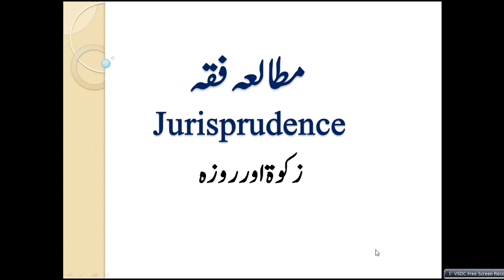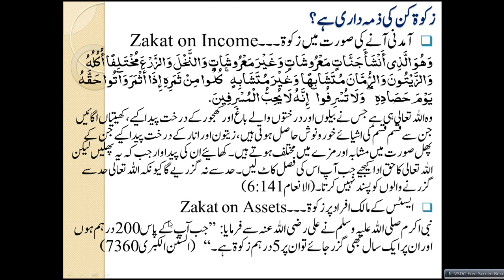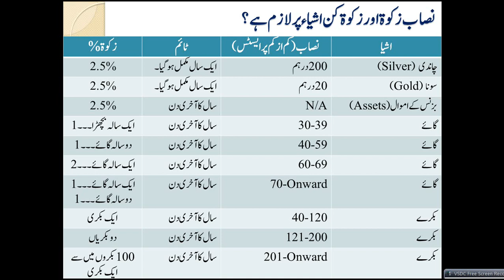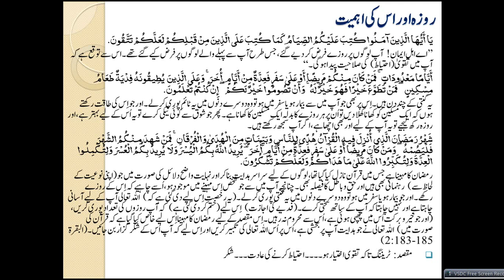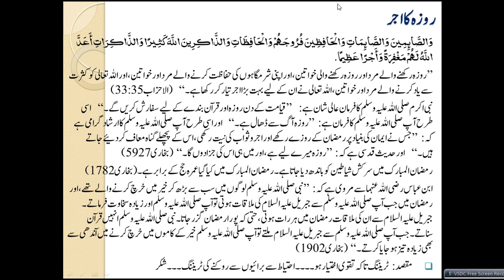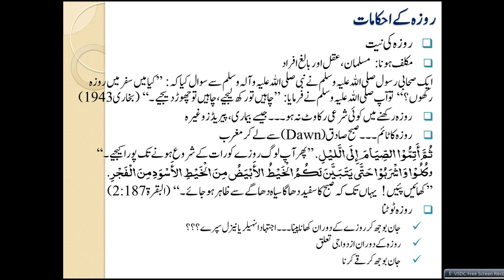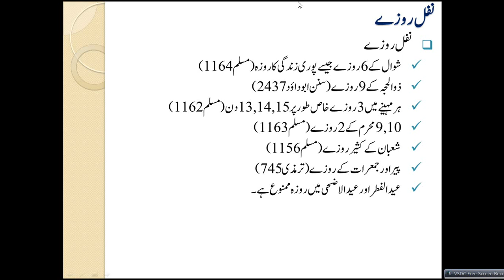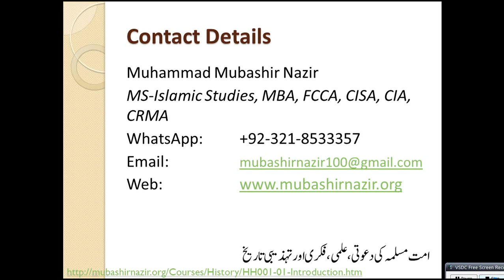Islamic Studies Program FQ04-Zakat & Fasting Shariah